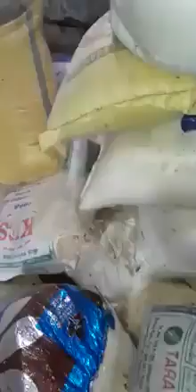മഹാ പ്രളയ കൈത്താങ്ങ്..... ബാക്കിപത്രം ആലപ്പുഴയിൽ നിന്ന് ...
SAVE Group